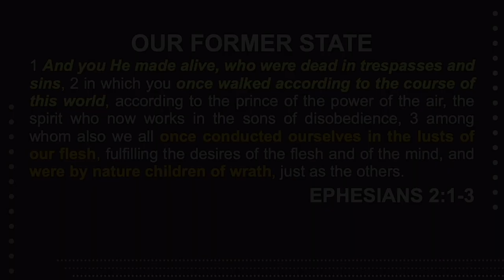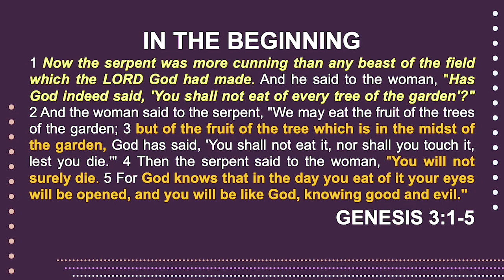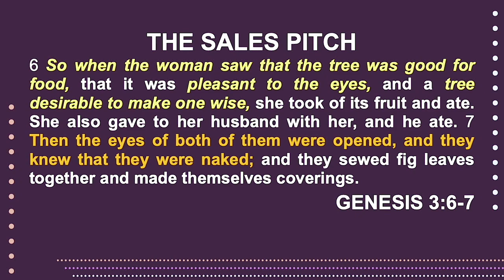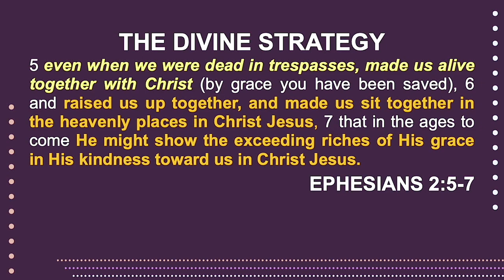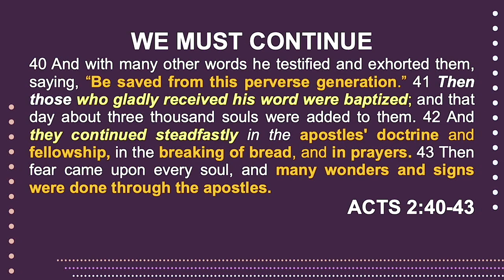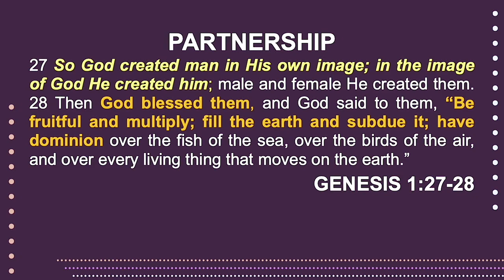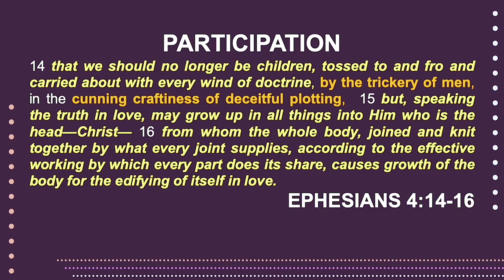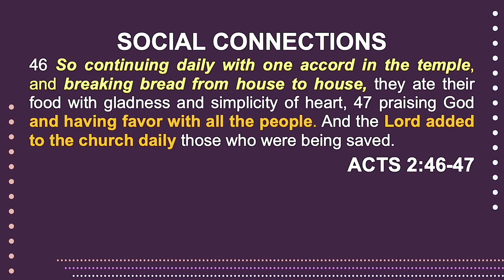The Significance of Belonging | Pastor Loren Covarrubias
The Lord created us for fellowship with one another as part of partnership, participation and interaction. Will you give yourself to this level of relationship and experience His plan?